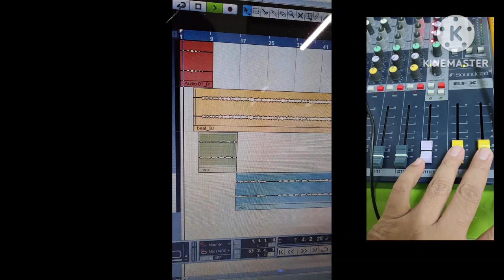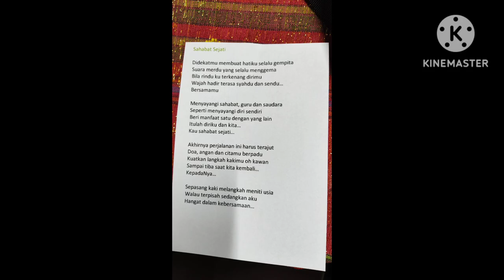K Budiawan | Video Peserta Terpilih | Yarsi Got Talent | Dies Natalis Yarsi 57